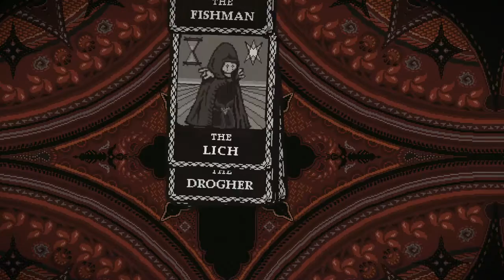★Sea Salt - Part 6★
It's a fun and I dare say, somewhat unique game, because it is not often that you get to play a reverse horror game, but I lost patience somewhere before the final boss. I know Sea Salt is not long and I think that's fine, its gameplay core, graphics style and what not make it a very solid title. I was just not very good or patient. As always, sit back, relax and enjoy!

Sea Salt is an action strategy hybrid lovecraftian adventure game created by Y/CJ/Y from Gothenburg, Sweden. In Sea Salt, players will become Dagon, the old god, the eldritch force from the deep sea.